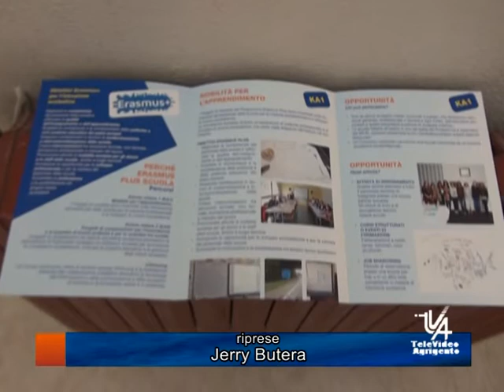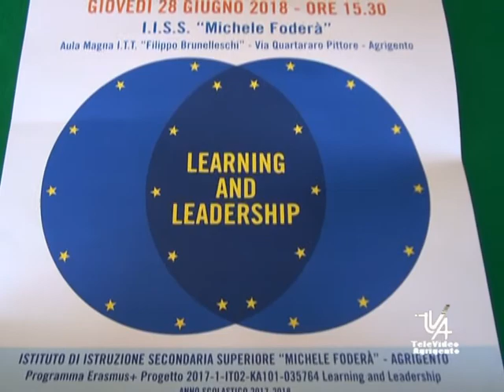Seminario al foderà con eurolingue